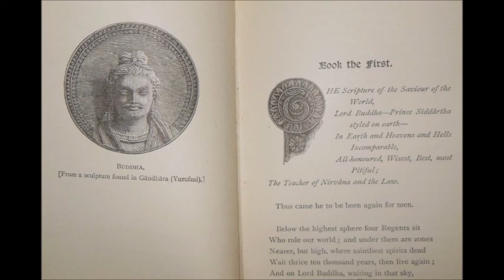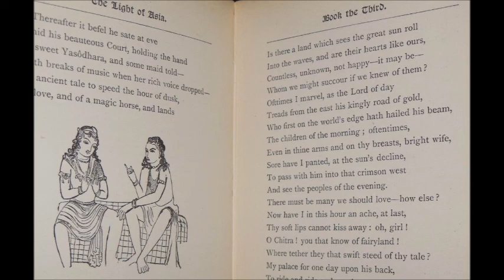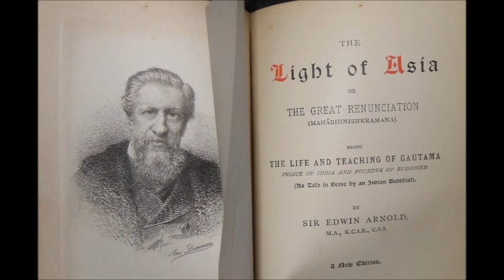The Light of Asia by Sir Edwin Arnold read by Anandajoti Bhikkhu - Full Book